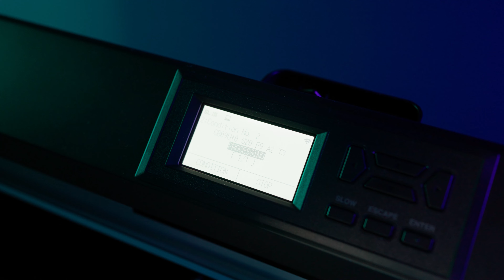Graphtec CE8000-60 snijplotter - Lancering Transferpersshop.nl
Nu officieel beschikbaar: de CE8000 snijplotter serie van Graphtec 🔥📦

De nieuwe Graphtec CE8000-60E is de ultieme productie snijplotter voor het professioneel plotten van transfer- en vinyl-folies. Uitgerust met draadloze LAN en bij ons geleverd inclusief software en inclusief onderstel.

De CE8000-serie zet de nieuwe standaard onder professionele productie snijplotters voor textieldrukkers, sign-bedrijven en sportshops. De nieuwe Graphtec CE8000-60E snijplotter is uitermate geschikt voor het snijden van textielfolies, flexfolie, flockfolie en zelfklevend vinyl tot wel 60 cm breed.

𝗚𝗿𝗮𝗽𝗵𝘁𝗲𝗰 𝗖𝗘𝟴𝟬𝟬𝟬-𝟲𝟬 𝘃𝗼𝗼𝗿𝗱𝗲𝗹𝗲𝗻
De nieuwe CE8000 serie van Graphtec biedt een hoop voordelen. De snijplotter is doorontwikkeld vanuit de sterke CE7000 serie en biedt nu draadloze connectiviteit, razendsnelle aansturing via het touch screen en een nauwkeurigere meshouder. Het onderstel wordt standaard meegeleverd op Graphtec CE8000-60 en de Graphtec CE8000-130. De opvangbak is voor beide optioneel.

𝗪𝗮𝗮𝗿𝗼𝗺 𝗱𝗲 𝗚𝗿𝗮𝗽𝗵𝘁𝗲𝗰 𝗖𝗘𝟴𝟬𝟬𝟬-𝟲𝟬 𝗯𝗲𝘀𝘁𝗲𝗹𝗹𝗲𝗻?

✔ Voorzien van draadloze LAN-verbinding. Stuur jouw plotter draadloos aan vanaf elke pc/ laptop.
60 cm breed. Geschikt voor volle rollen flexfolie, flockfolie en vinyl.
✔ Standaard geleverd inclusief onderstel
✔ Hoge snelheid en nauwkeurigheid
✔ Aansturing via Graphtec Studio 2 software (Windows & MacOS) of Adobe Illustrator / CorelDraw plugin
✔ Robuuste bouw maakt plotter enorm snel en stil in gebruik

De CE8000-60E kan worden aangestuurd met diverse programma’s zoals Illustrator, Coral Draw en Easy Sign maar werkt ook uitstekend met de bijgeleverde Graphtec Studio 2 software. Met de bijgeleverde plug-in voor Adobe Illustrator en Corel Draw kan je direct vanuit jouw favoriete ontwerpprogramma snijden.

𝗚𝗿𝗮𝗽𝗵𝘁𝗲𝗰 𝗖𝗘𝟴𝟬𝟬𝟬-𝟲𝟬 𝗸𝗼𝗽𝗲𝗻
De Graphtec CE8000-60 koop je online of in de winkel van Transferpersshop.nl. Als officieel Graphtec distributeur kan je naast de CE8000-60 snijplotters bij ons ook terecht om accessoires te kopen. Een keer langskomen voor een demo van de Graphtec CE8000 serie? Maak gerust een afspraak. In onze showroom leggen we onze producten graag rustig aan je uit.

𝗢𝗻𝗹𝗶𝗻𝗲 𝗺𝗮𝘀𝘁𝗲𝗿𝗰𝗹𝗮𝘀𝘀
Direct vakkundig aan de slag met de graphtec snijplotter? Bestel dan onze online masterclass via de TPS Academy. De meeste uitgebreide online textieldruk masterclass voor startende textieldrukkers of textieldrukkers die hun kennis willen bijspijkeren. Meer dan 4 uur aan expert video content in 7 modules en 41 hoofdstukken. Leer alles over de verschillende soorten textiel, transfers, flexfolie, snijplotters, het productie proces en het perfect drukken van elke opdracht.